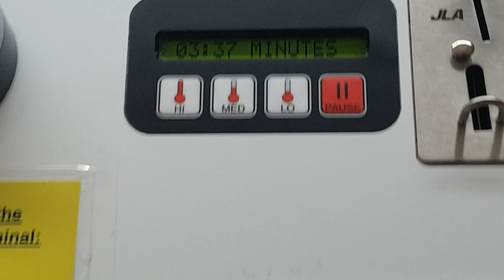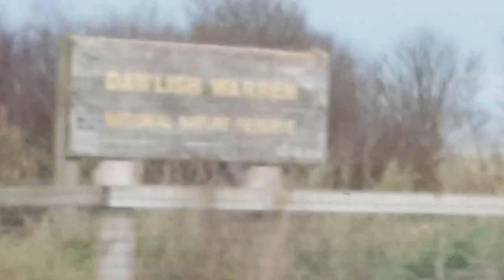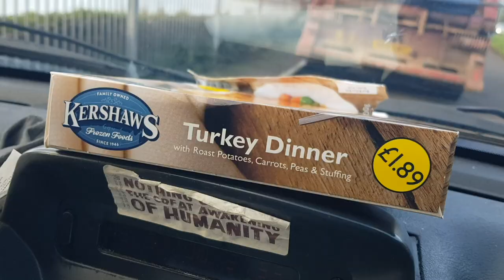VanLife S11E19 Off-Season South Devon : Cockwood, Dawlish, Teignmouth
When you see views so beautiful you feel compelled to pull over and attempt to photograph them or video that even if it's on the edge of your camera's ability to capture the moment as you see it. Music help to recreate the mood at the time of the initial first-hand experience.